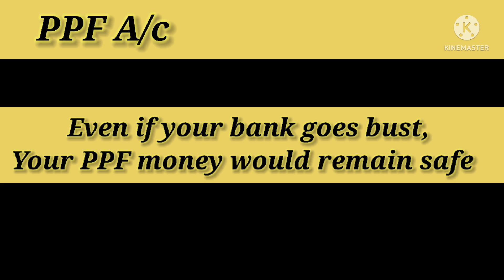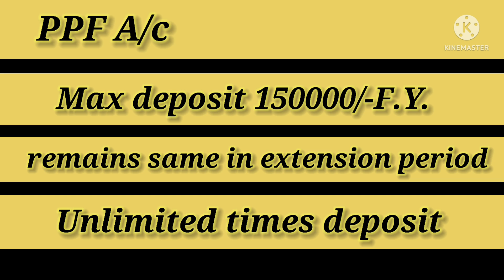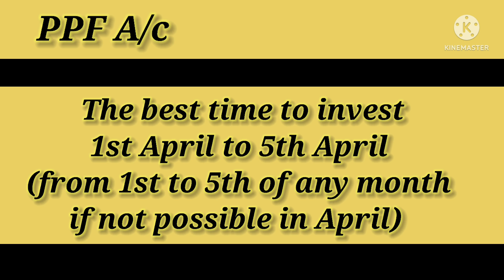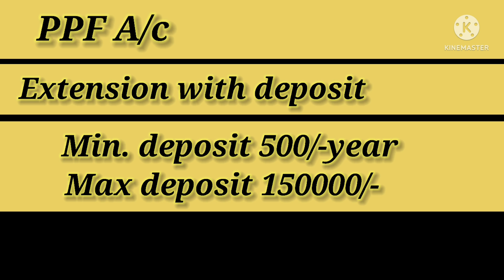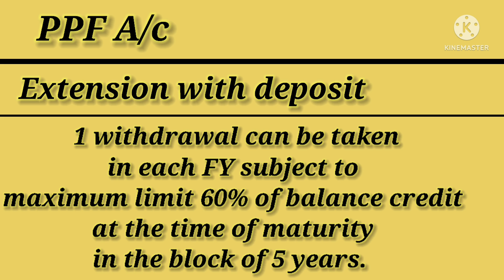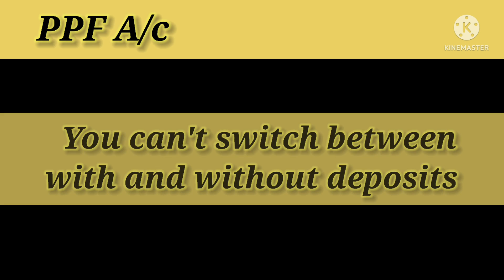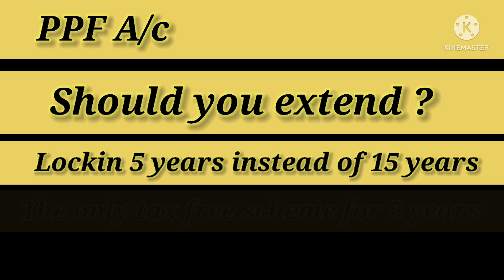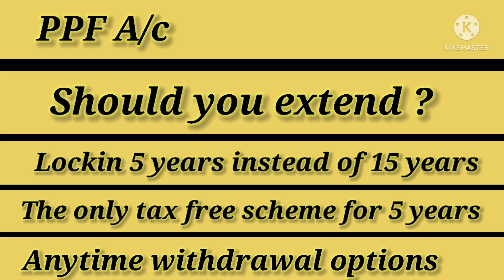PPF for 5 years, Should you invest ?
Channel name is changed to CAPITAL GROWW now.

Here are the links given for all the PPF videos.

Nomination video 1.

10 Questions to ask before opening a bank account